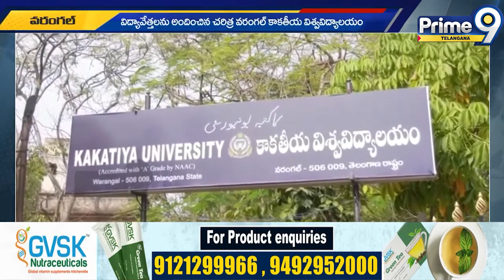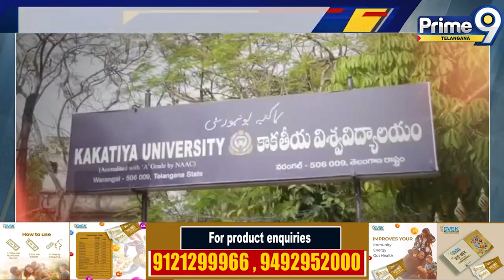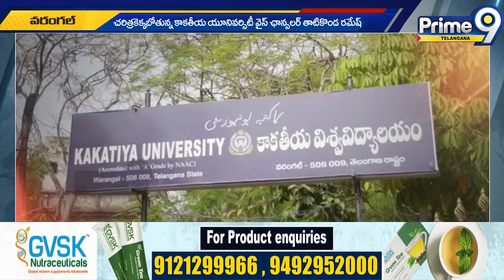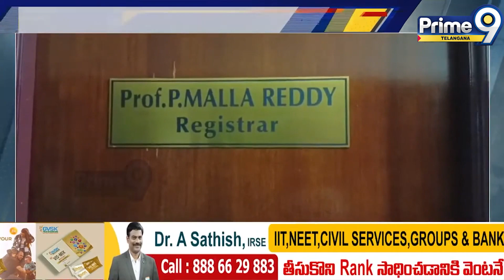కాకతీయ వైస్ ఛాన్సలర్ ను విజిలెన్స్ విచారణకు ఆదేశించిన ప్రభుత్వం | KU University | Prime9 Telangana